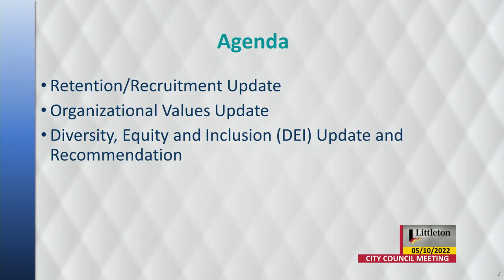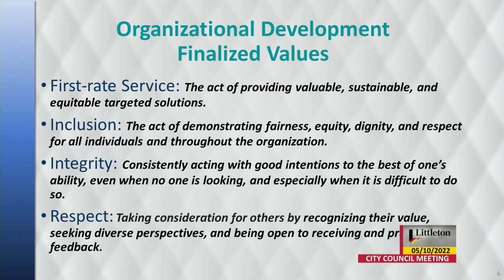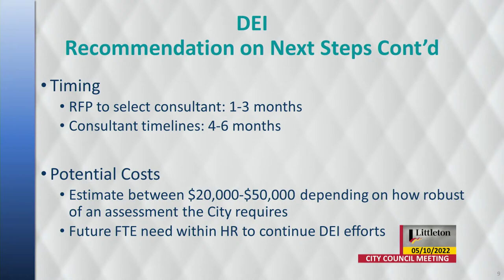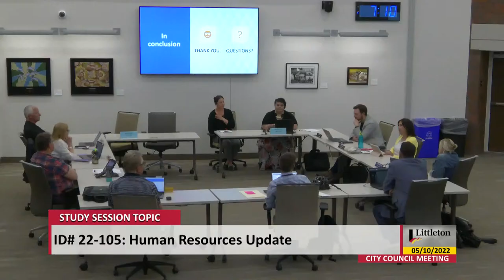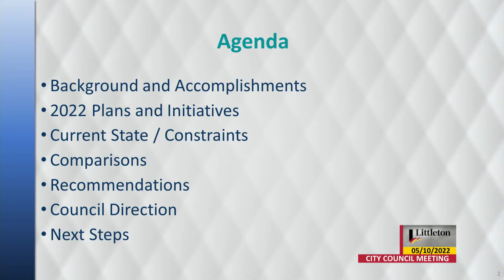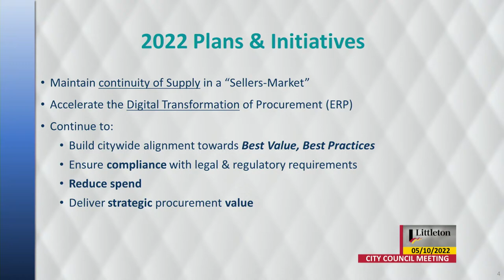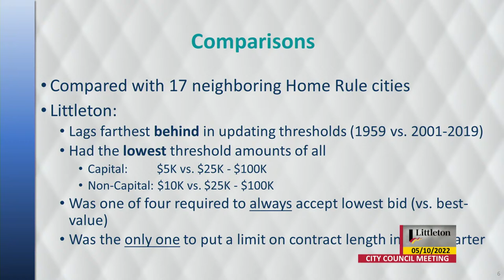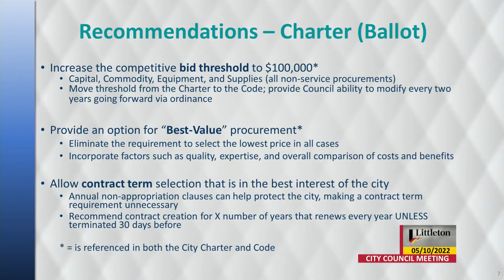City Council Study Session - 5/10/2022